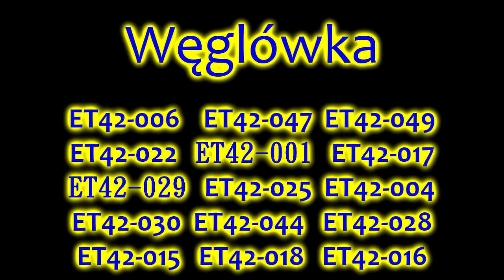Węglówka - 15 razy ET42, w tym dwa historyczne oraz jeden świeży po rewizji 006 | 2018r.